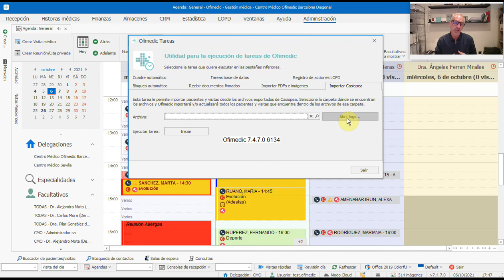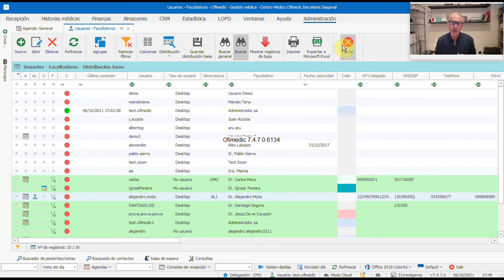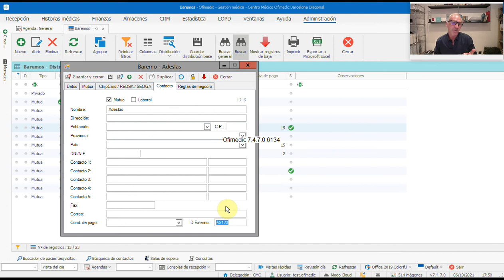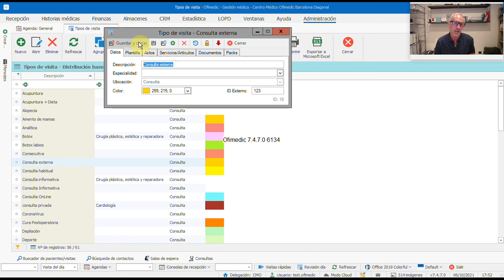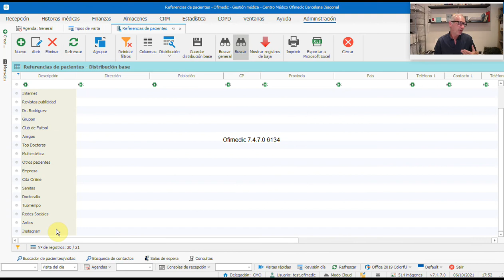Ofimedic 7.4.7 Importar agenda Casiopea 6134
Sistema para importar las citas generadas en el aplicativo Casiopea usado por el grupo Quirón. Disponible en Ofimedic 7.4.7.0